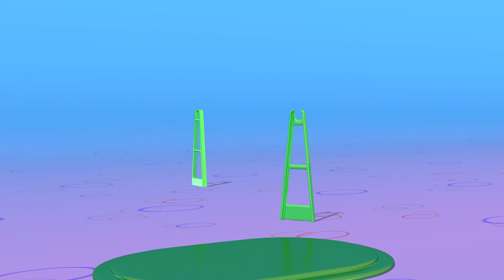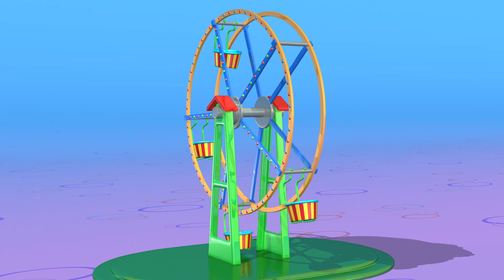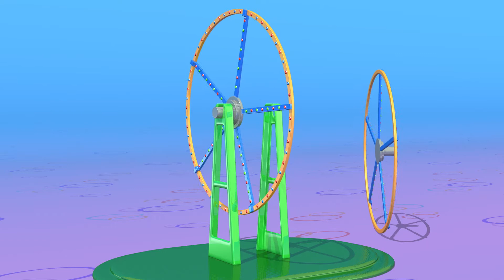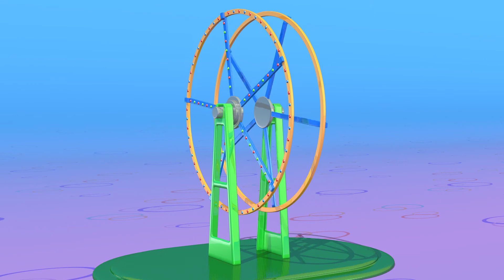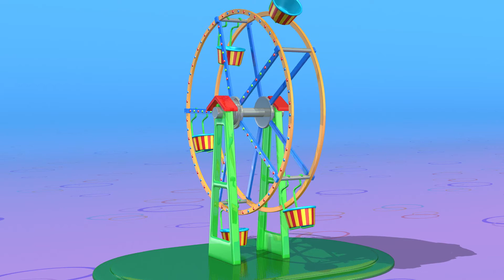Dönme Dolap | TuTiTu - Oyuncaklar canlanıyor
TuTiTu - "Oyuncaklar canlanıyor” 2-3 yaş grubuna hitap eden 3D animasyonlu bir televizyon şovudur. Rengarenk objeler aracılığıyla, TuTiTu çocuklarınızın hayal gücü ve yaratıcılığını geliştirmektedir. Her bir bölümde, TuTiTu şekilleri yeni ve heyecan verici bir oyuncağa dönüşmektedir.
TuTiTu aynı zamanda dil öğrenmek açısından da çok faydalırı – İngilizce, İspanyolca, Rusça ve diğer dil kanalları yeni kelimelere olan aşinalığı arttırmaktadır.

Production Designers: Tal Gamliel, Yossi Dahan
Musical Arrangement: Uri Kariv
Vocals: Yael Shoshana Cohen
Sound engineering: Gil Landau